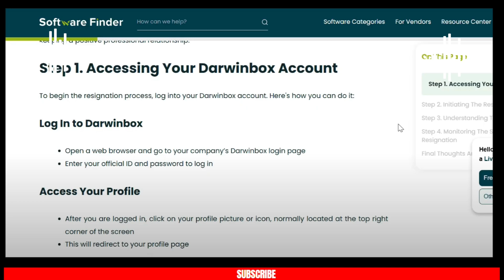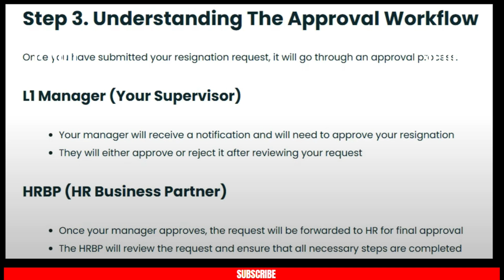How to Complete Resignation Process on Darwinbox | Darwinbox Resignation Steps | Darwinbox Employee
Protect your personal data and browse safely while following online guides.

Recommended Tools & Services I Trust:

Build and grow your online business on Amazon, Shopify, or TikTok.

Create a professional website or get a custom domain.

Take your skills to the next level with professional courses.

👉 Secure your HR platform during sensitive employment changes with SafeShellVPN
👉 Print a standout resume on Professional Paper from Amazon

. How to Complete Resignation Process on Darwinbox | Darwinbox Resignation Steps | Darwinbox Employee Exit Guide

how to complete resignation process on darwinbox, darwinbox resignation steps, darwinbox employee exit guide, darwinbox resignation workflow, darwinbox resignation process for employees, darwinbox how to resign, resigning from company using darwinbox, darwinbox exit formalities, darwinbox resignation application, darwinbox track resignation status, darwinbox resignation email template, darwinbox last working day process, darwinbox full and final settlement, darwinbox employee self service resignation, darwinbox hr portal resignation